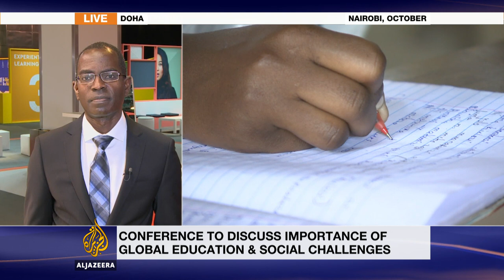Winner of $500,000 global education award talks to Al Jazeera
The founder of a university college in Ghana and campaigner to raise the quality of higher education in Africa has won a major global education award. Patrick Awuah left Ghana in the 1980s to take up a scholarship in the US.

After a career with Microsoft, he returned to found Ashesi University College, and has now won the Wise Prize, worth $500,000 dollars.

Patrick Awuah talks to Al Jazeera.